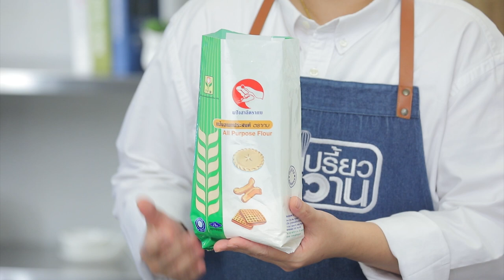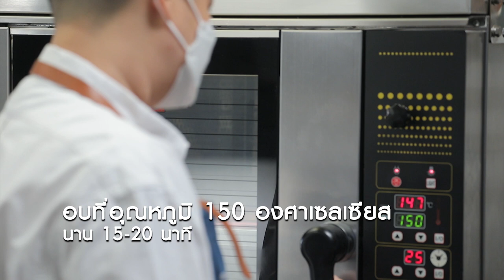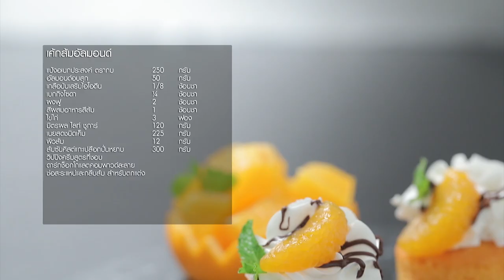รายการ "อดเปรี้ยวกินหวาน" อ.ยิ่งศักดิ์&ครอบครัว ขอเสิร์ฟความอร่อย EP.200 [3/3]